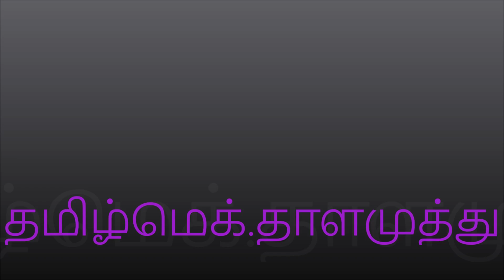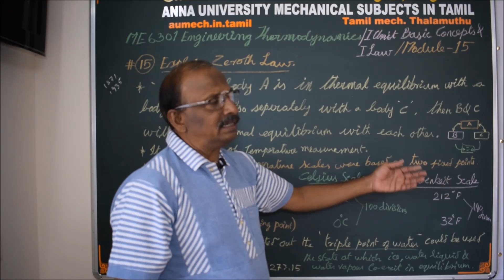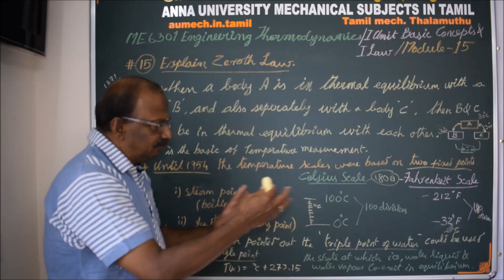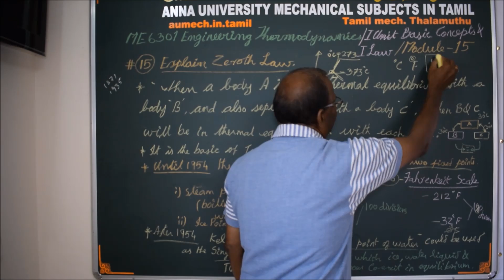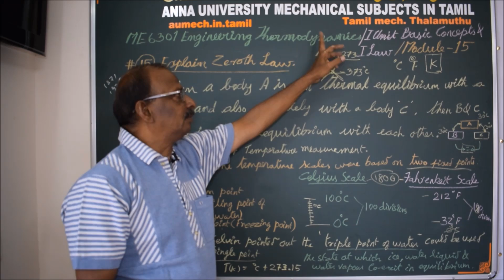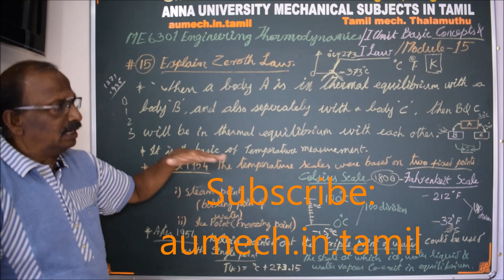Zeroth Law of Thermodynamics - ME 6301 Engineering Thermodynamics Tutorial in Tamil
I hereby explain the 'Zeroth Law' and the temperature scales in Tamil.